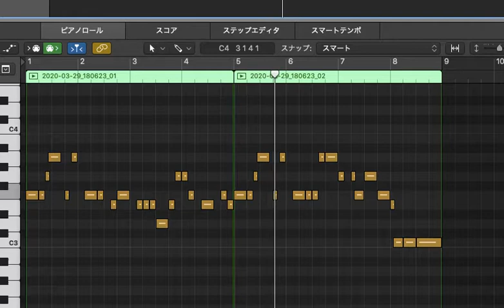定番マイナー7thコード進行での生成 Improv RNN AI作曲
©️MUSIC TECH ACADEMY CANPLAY 2021